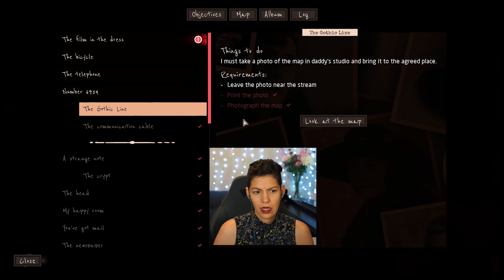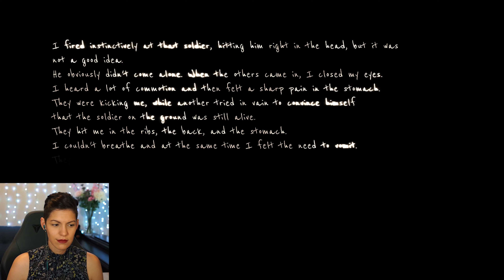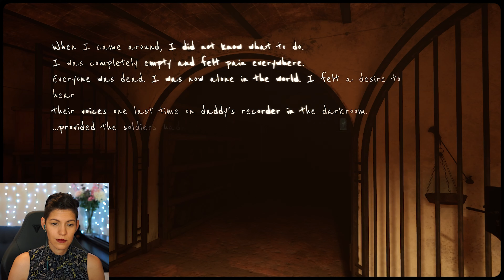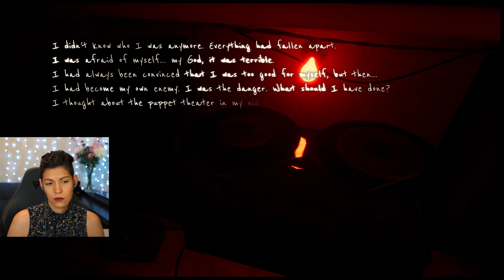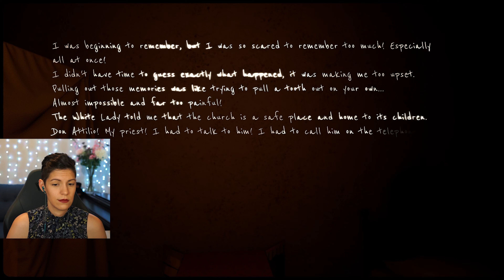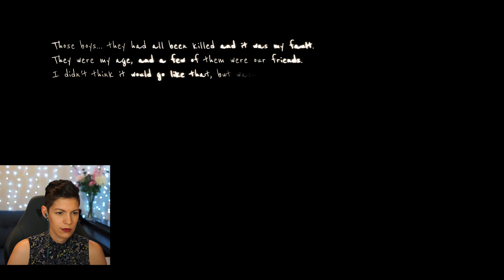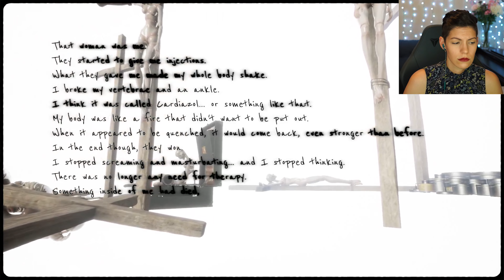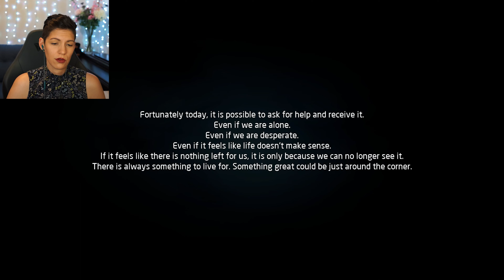It's Just A Puppet Show | Part 5 (Final) - Martha Is Dead Gameplay (UNCENSORED)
Martha is found dead and her twin sister Giulia takes her identity to solve the mystery of her death. Set in 1944 Italy, this dark first-person psychological thriller is one for the ages.
Martha Is Dead Gameplay PC (UNCENSORED)